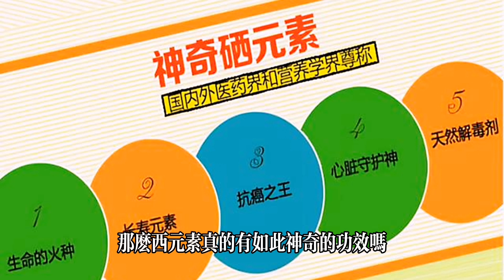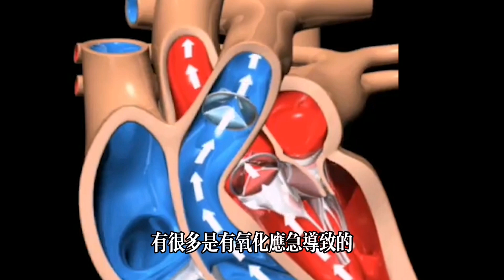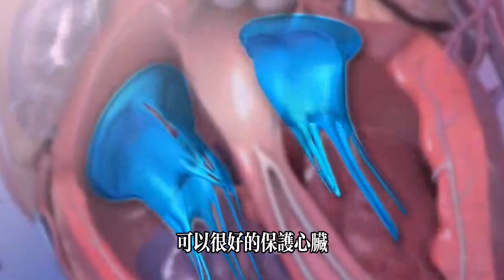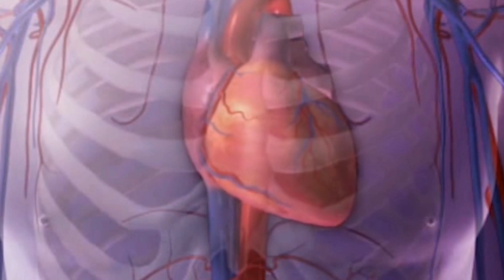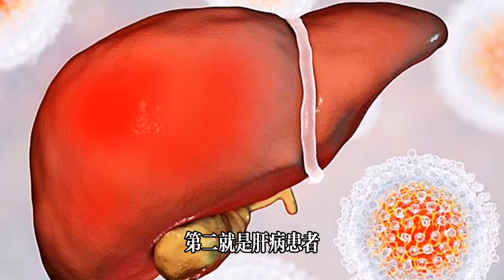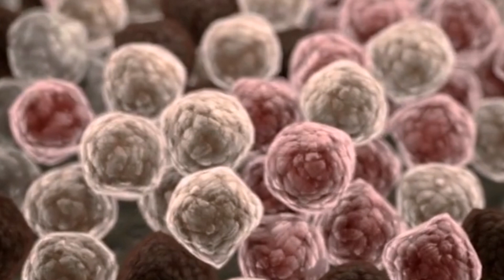它是預防心臟、抵抗癌症的必需元素，適量補充，保護肝臟和胃腸，讓癌症遠離您！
【乐厨怡妈】它是預防心臟、抵抗癌症的必需元素，適量補充，保護肝臟和胃腸，讓癌症遠離您！ 。